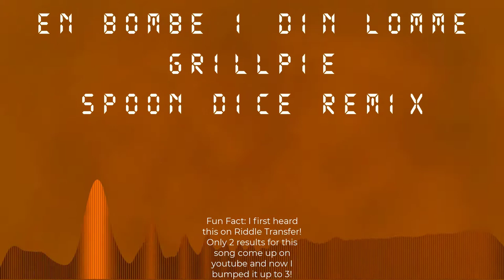Riddle Transfer | En Bombe I Din Lomme (A Bomb In Your Pocket) | Grillpie | Spoon Dice Remix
what a mouthful of a title lol.